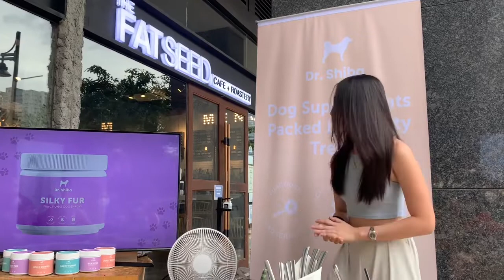Dr. Shiba makes its Philippines debut with a selection of functional dog snacks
Dr. Shiba officially launches its revolutionary Dog supplements treats in the Philippines

music credits Marshmallow -lukrembo